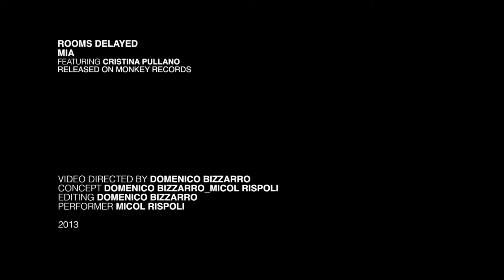MIA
Rooms Delayed
(feat. Cristina Pullano)

"Water has always been a perfect metaphor, being both solid and liquid, creative and destructive.
Mia constantly floats, reflecting light into dance forms. Wherever there are instability and movement, all of a sudden our outer and inner landscape become one. Through these epiphanies, Mia allows - both - past and present to coincide and overlap."

Mia is the first single from Rooms Delayed EP Nothing Lighter to be released November 22nd on Monkey Records (HYPERLINK "

Video directed by Domenico Bizzarro
Concept by Domenico Bizzarro_Micol Rispoli
Editing by Domenico Bizzarro
Performed by Micol Rispoli

2013